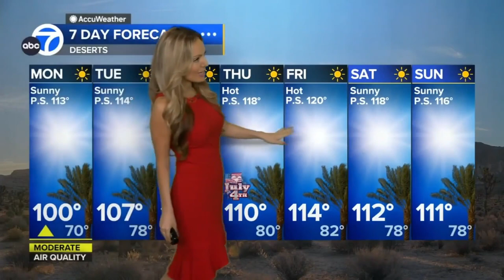Shayla Girardin 🍑 says triple digits for a week straight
Meteorologist, Shayla Girardin provides this weeks forecast, triple digits and extreme heat watches and warnings are in place.